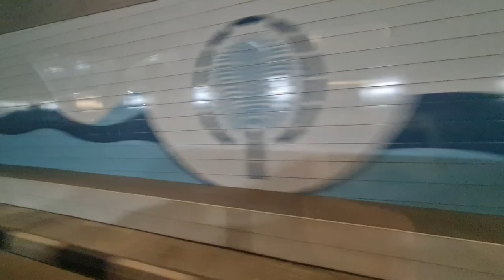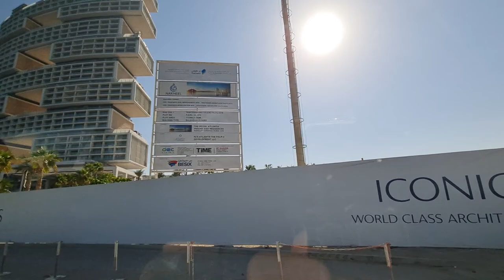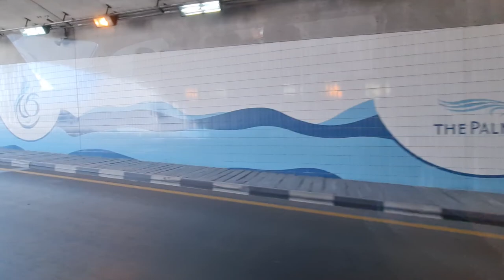2021 12 08 ore 10 54 17 Dubai 5 (giro turistico)